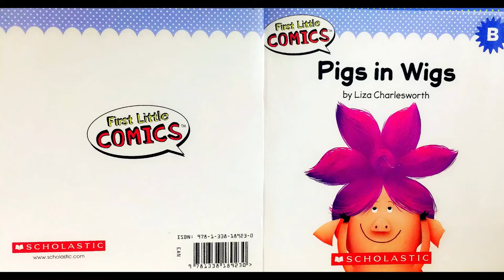KIDS READ ALOUD BOOKS|PIGS IN WIGS:First Little Comics Guided Reading Level A B by Liza Charlesworth